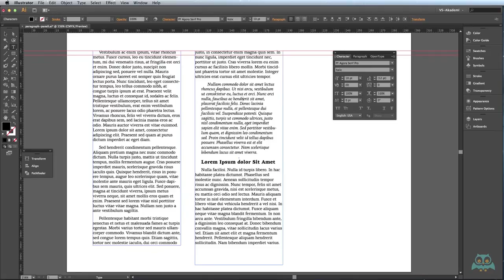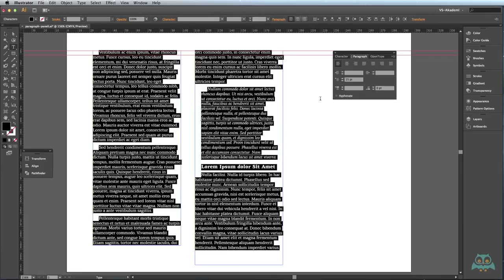Illustrator- Yazı Oluşturma ve Düzenleme -Paragraf Paneli - videmy